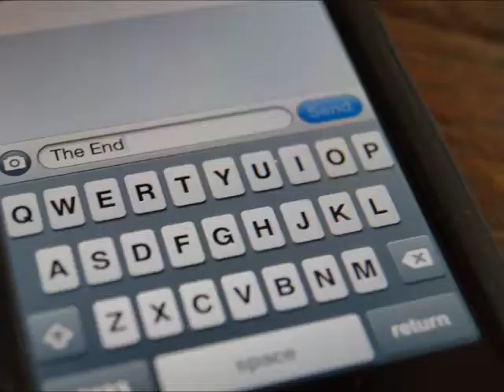Bahamian Motion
Jilted Lovers and Broken Hearts by Brandon Flowers (Flamingo)
2010 The Island Def Jam Music Group
I DO NOT PLAN TO MAKE MONEY OFF OF THIS VIDEO.

So, this is a compilation of 8 months of pictures starting in the lovely Bahamas in April to Maryland and beyond. Enjoy!! (B.T.W. There are around 560 pictures here) :)